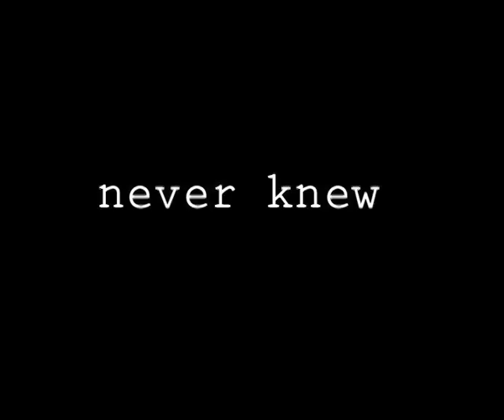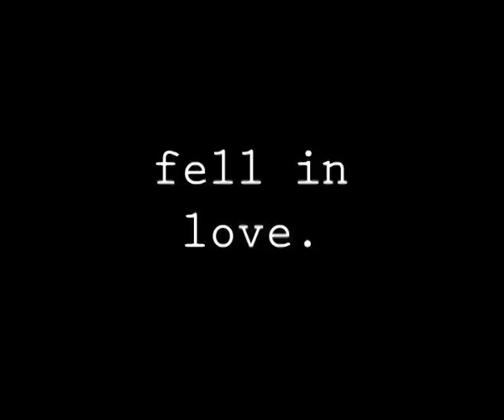The Food of Love Trailer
this is my media studies A2 trailer coursework. A romantic comedy
Created by Jessica Harland staring Chris Magee & Beki Macgeekie